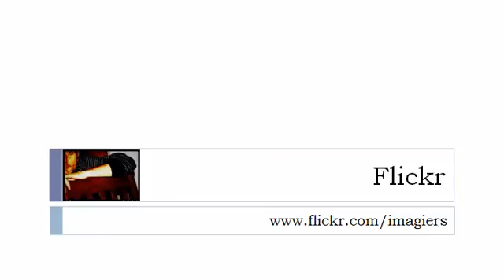Francouzsky lekce = motocykly